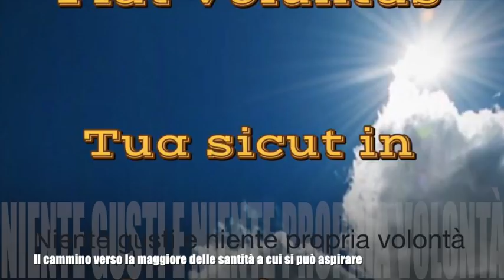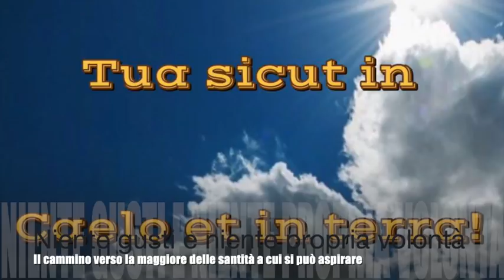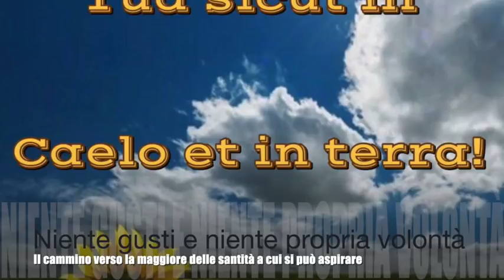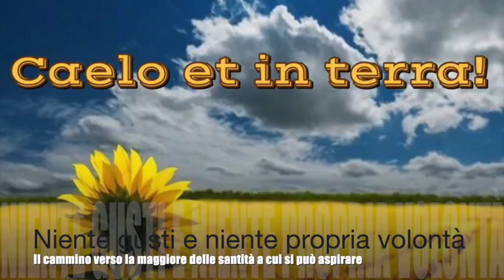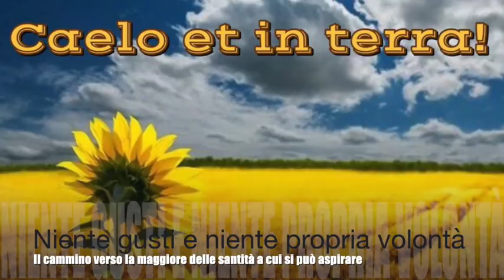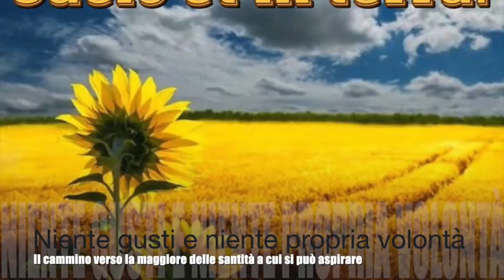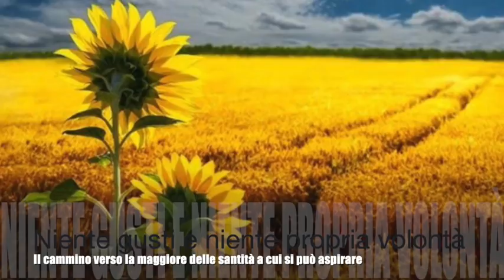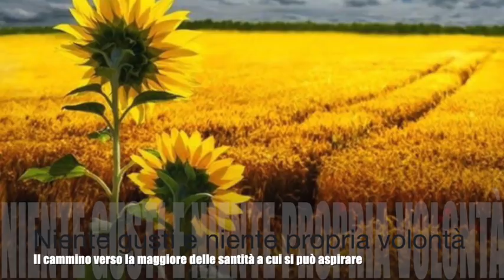Niente gusti e niente propria volontà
Gesù le parla di quanto sia negativo l'attaccamento ai gusti propri, anche e specie nelle cose spirituali. Le mostra quanto grande sia stato il suo soffrire per nostro amore. Le ricorda come non sono importanti le varie forme e vie di santità, ma come tutto dipende dal disfare del tutto la propria volontà in quella Divina. Libro di cielo volume 7, capitoli 75-77; 10-20 Gennaio 1907, 26 Novembre 2018